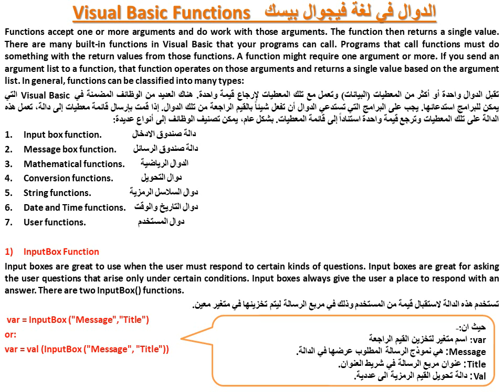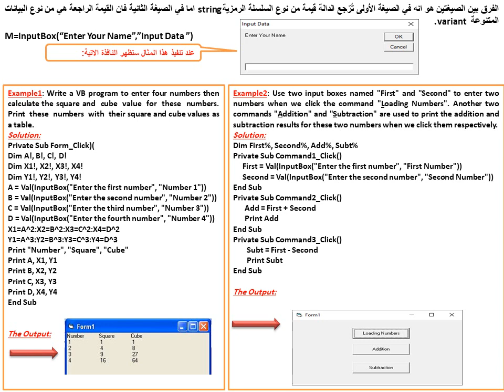Functions in Visual Basic - م.م. عباس جخير كاظم - تقنيات انظمة الحاسوب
Functions in Visual Basic
م.م. عباس جخير كاظم
الصف الثاني
 تقنيات انظمة الحاسوب